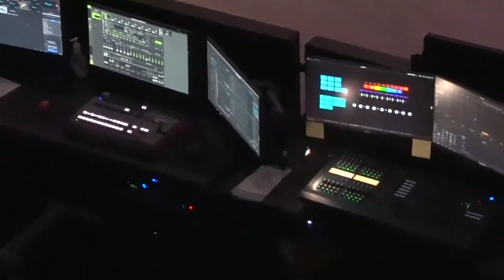Answers in Genesis A/V Team is Hiring - 2021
This month, we’re looking to fill several on-site Audio/Visual (A/V) positions with qualified individuals at the Ark Encounter, Creation Museum, and with Answers in Genesis.

We’re also looking for team members for the attractions, at the zoos, on the web team, with guest services, and in other roles. Please consider joining our growing team with Answers in Genesis!